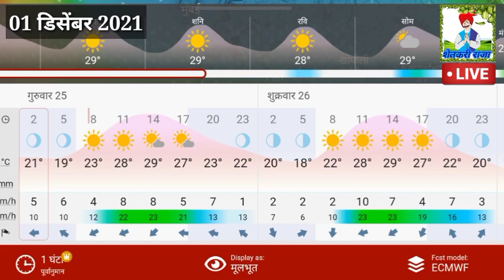01 डिसेंबर 2021 जबरदस्त पावसाचा इशारा/ या जिल्ह्यांमध्ये गारपीट पाऊस